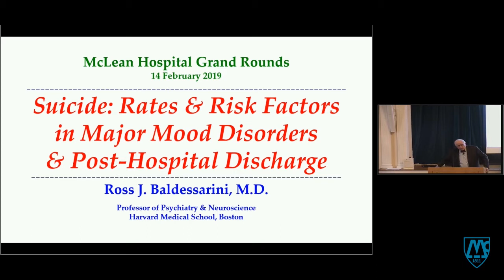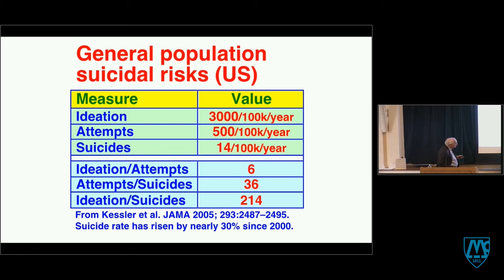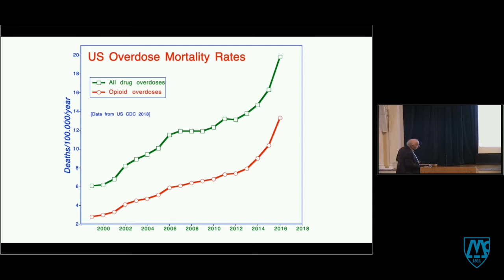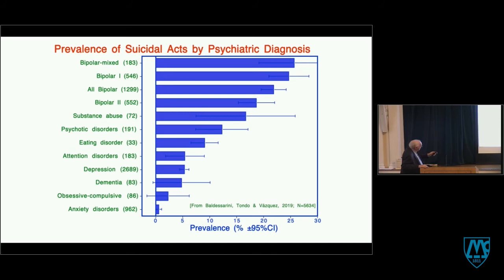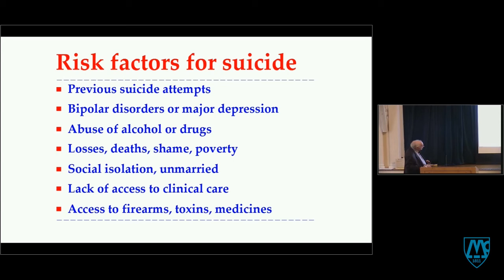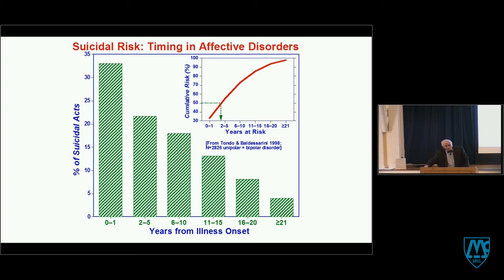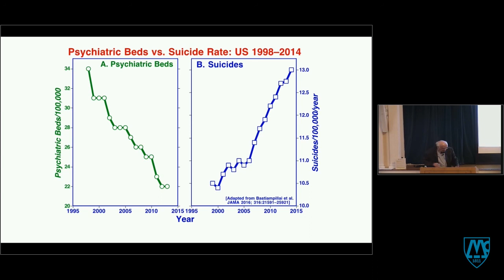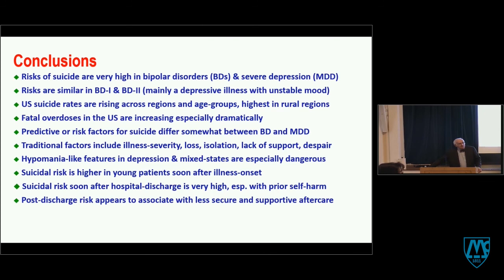Suicide – Rates & Risk Factors in Major Mood Disorders & Post-Hospitalization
McLean Forum
Ross J. Baldessarini, MD, McLean Hospital

Grand Rounds lecture on February 14, 2019